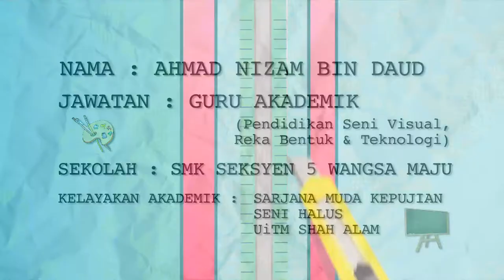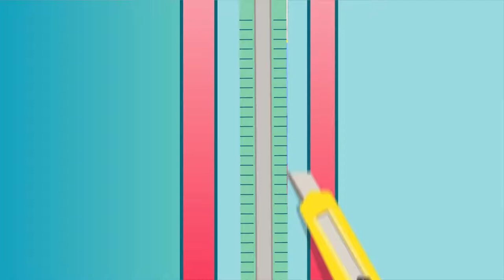DidikTV Kelab Kraf Didik Ep 8